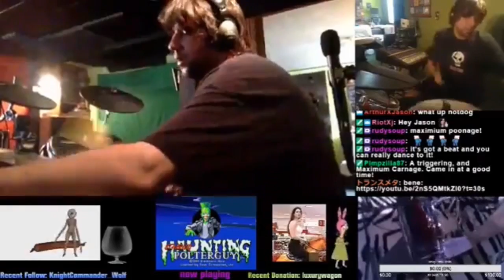Haunting Starring Polterguy (genesis) Drum / Imrpov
Requested by Chinese letter guy..